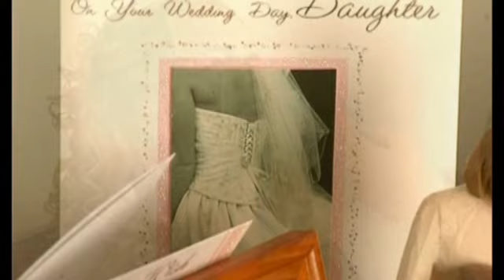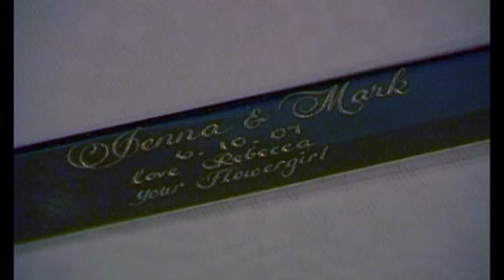A country Wedding by Video Innovations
A country wedding where hats were the order of the day. Beautiful colours and a couple who really know how to have fun. Wedding videos are our specialty.